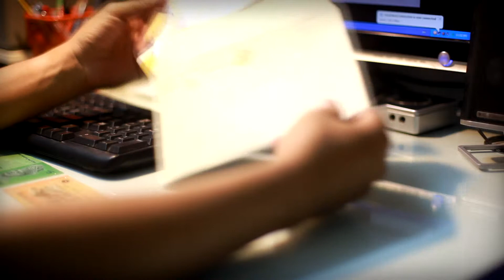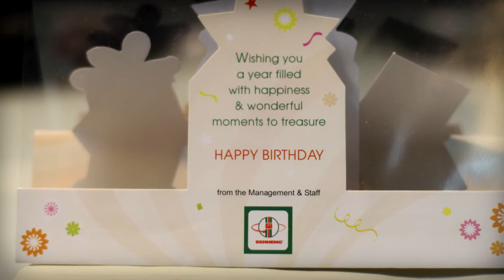Birthday Card From Senheng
Thank You Senheng